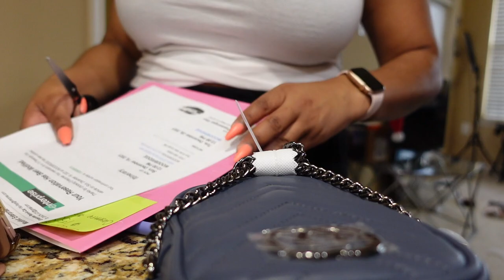VLOGMAS | Surprised Trip, Rental Van, & Hotel or Motel 👀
Hey Beauties,

I miss y'all! This vlog is long. New hair, New Nails, New Cookbook💕